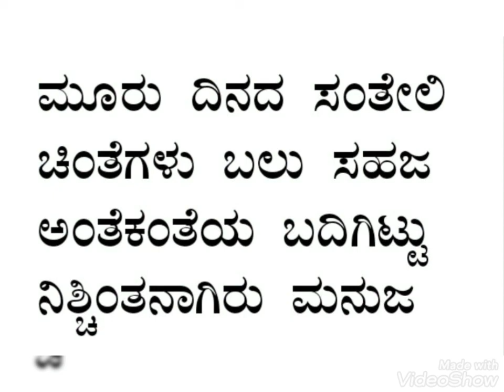mrk ಬದುಕಿನ ದಾರಿಯಲಿ ಕಲ್ಲು ಮುಳ್ಳು ಸಹಜ...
ಬದುಕಿನೊಳು ಭರವಸೆಯ ತುಂಬುವ ಸಾಲುಗಳು

ಸಾಹಿತ್ಯ ರಚನೆ : ಎಮ್.ಆರ್.ಕುಂಬಾರ (ಶಿಕ್ಷಕರು,ಕೆ.ಪಿ.ಎಸ್.ಕೌಜಲಗಿ)

ಸಂಗೀತ & ಗಾಯನ : ವಿಠ್ಠಲ ತೇರದಾಳೆ (ಶಿಕ್ಷಕರು,GHS ಮೊರಬ)